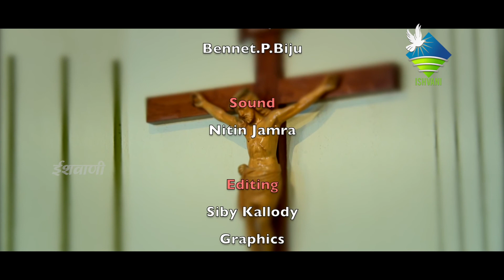HOLY MASS | LATIN | 2017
HOLY MASS | EVERYDAY @ 10AM

For I received from the Lord what I also delivered to you… ..Do this in remembrance of me’ (1Cor11:23). Be present in the presence of the Lord. Love our Lord in the Holy Eucharist. Participate in the mysteries of Passion, Death and Resurrection of our Lord. Syrian and Syro Malbar Holy Mass are telecasted in the Holy Mass program. Eucharist is the heart of Christianity. We can unite everything, our work and our sufferings our joys with the Christ’s sacrifice.